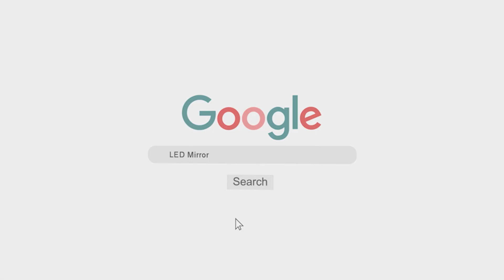led mirror for hotel | saloon led mirror | light mirror